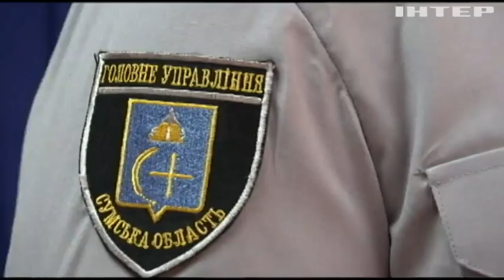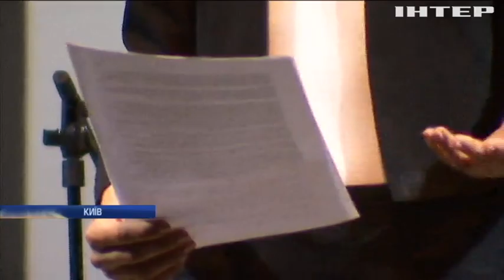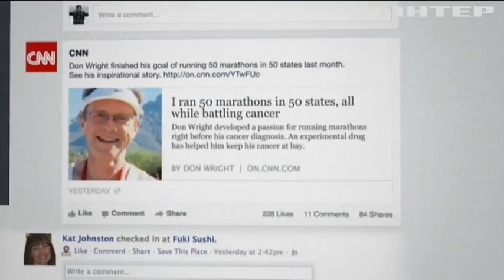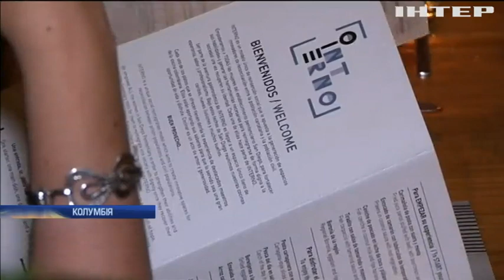Новости 12:00, выпуск за 22 сентября 2017 года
Головні події на цю годину: Бюджет-2018: Кабмін представив проект у парламенті; На Луганщині ворог обстріляв армійців з мінометів; На Луганщині сапери розміновують поля і ферми; Війна на Донбасі: Україна пропонує негайно звільнити заручників; США підтримують позицію Україну в розміщення місії ООН на Донбасі - Порошенко; Порошенко відбув до Канади на "Ігри нескорених"; На Житомирщині велетенський град потрощив автомобілі (відео); У Дніпрі згорів ресторанний комплекс (відео); У Сумах підлітки торгували зброєю (відео); У Дніпрі двоє суддів намагалися дати хабар прокурору; У Києві актори покажуть вистави про корупцію; Скандальний пісок: незаконний видобуток призвів до обміління Дніпра; У Чернігові безпритульні собаки тероризують цілий мікрорайон; Ураган "Марія": на Карибах загинули 32 людини; Землетрус у Мексиці: кількість постраждалих зросла; В аеропорту Стамбула розбився літак (відео); США запровадили нові санкції проти КНДР); КНДР погрожує випробуванням нової бомби); Молдовському президенту загрожує імпічмент; Facebook виявив російське втручання в американські вибори - Цукерберг; У Колумбії відвідувачів ресторану обслуговують в'язні; У Римі показали найбільшу роботу Пікассо (відео).